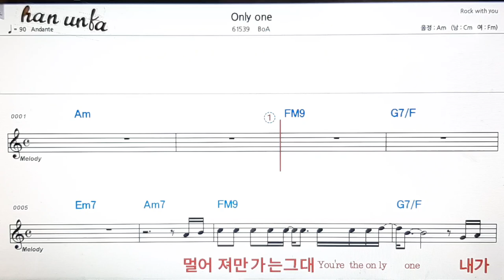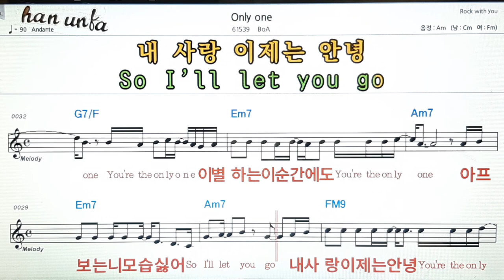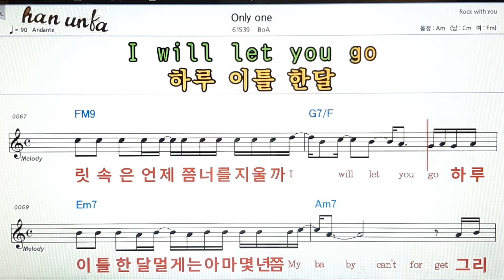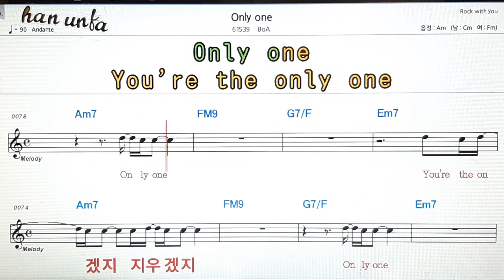Only one/BoA👍노래 반주, 코드 악보,가라오케💋Karaoke*Sheet Music*Chord*MR